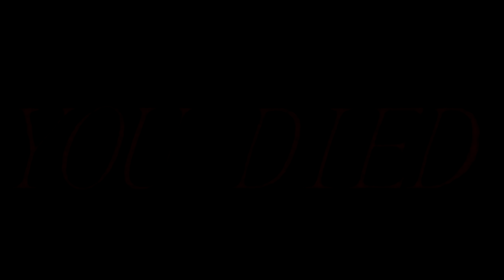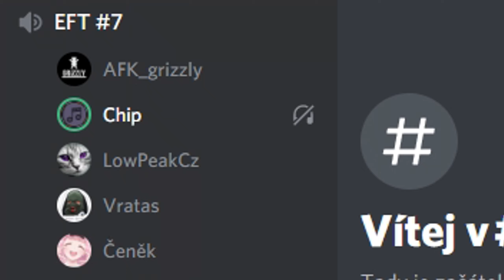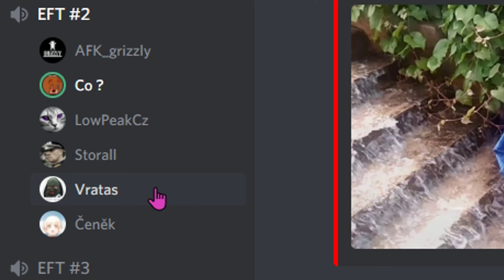Konečně jsem dodělal A Shooter Born in Heaven! | Nejlepší momenty za 3 měsíce!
V tomhle sestřihu se střílí do vlastních víc než je zdrávo 😂. Nebojte, většinou to přežili... skoro... Ale konečně jsem dodělal A Shooter Born in Heaven! Já jsem už pro tenhle wipe spokojený.  😇
⬇ Více informací v popisku! ⬇

🔥Každý pátek nové video z Escape From Tarkov!🔥

Pokud máte jakýkoliv dotaz na mě, na mou tvorbu či kanál, tak mě neváhejte kontaktovat.